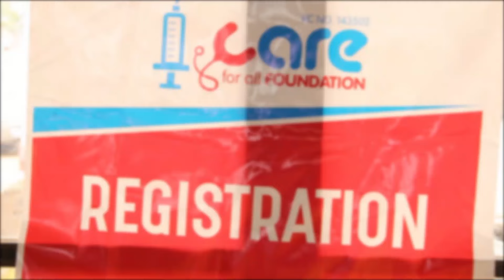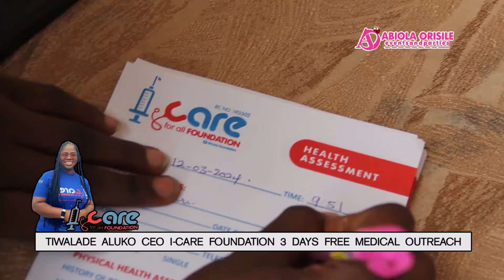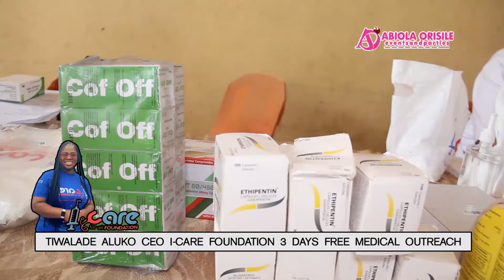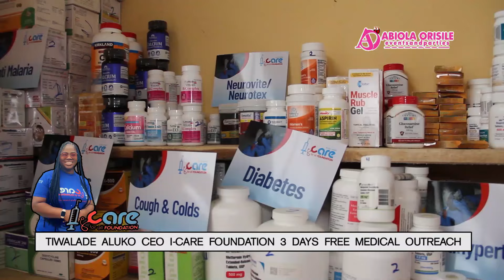You need to see how Osunstate Gov.Adeleke support U.S based RN Tiwalade on the free medical outreach